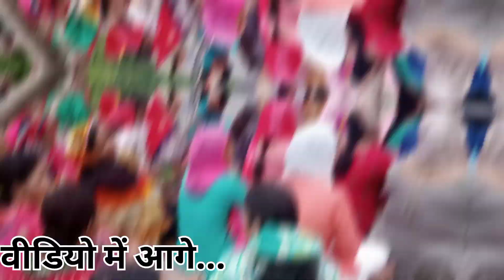कर्णप्रयाग मै नए मन्दिर की स्थापना😍 ।। केदारनाथ की जैसा मंदिर कर्णप्रयाग में भी🙏🏻।। colleg last day😂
कर्णप्रयाग मै नए मन्दिर की स्थापना😍 ।। बद्रीनाथ की जैसा मंदिर कर्णप्रयाग में भी🙏🏻।। colleg last day😂